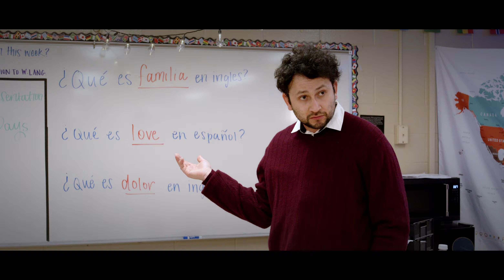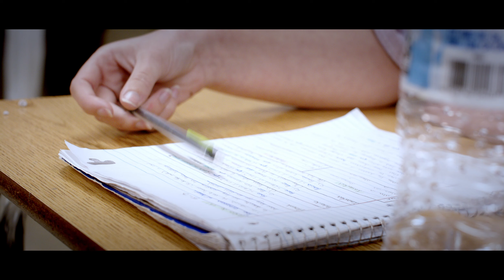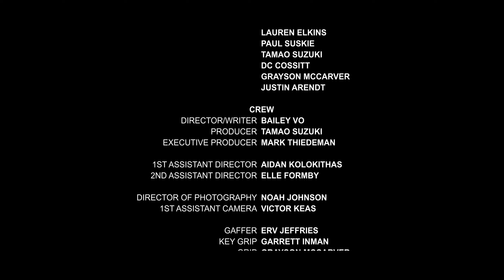JOE (Just Ordinary Everyday) | a short film about mental health (2023)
JOE is an emotional and hopeful drama/coming-of-age short film that wants to share the message that sometimes not everything is as it seems and also that it’s okay to reach out for help if you are struggling mentally.

This film focuses primarily on men’s mental health through a character that most people wouldn’t associate with having mental health issues. We want to break the stigma surrounding men getting help when it comes to dealing with mental struggles and shed light on toxic masculinity. Joe, the main character, is the picture-perfect guy who seems to have everything going for him. He’s popular, tall, handsome, has a beautiful girlfriend, and is the star of the football team. However, Joe keeps finding himself again and again back in the counselor’s office talking to his therapist Mr. Rainor. As their conversation continues, we begin to see what life is really like for Joe through a series of events that unfold throughout the film and his journey to understanding his complicated relationship with toxic masculinity, friendship, sexuality, and mental health.